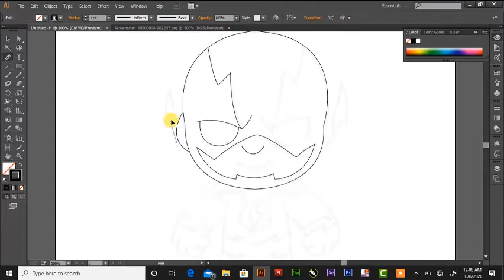How To Draw Flash In Just 30 Seconds | Justice League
How To Draw Justice League Characters
How To Draw Flash
Drawing Tutorial